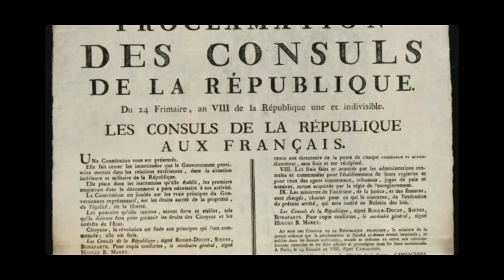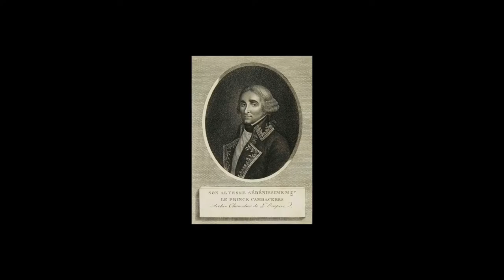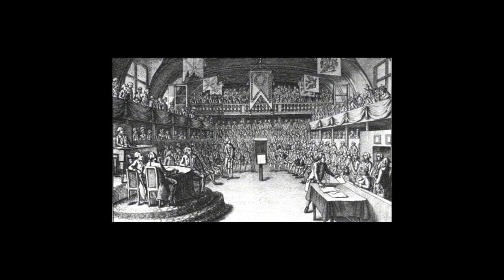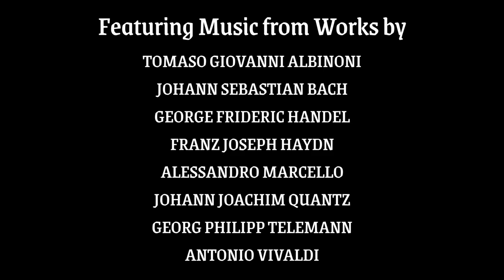Aboveboard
Several years after the French Revolution, Napoleon Bonaparte plots to make himself emperor. Worried that the people of France may respond to an empire with violence and revolt as they did a monarchy, he invites Jean-Jacques-Régis de Cambacérès, his most trusted and capable advisor, to a game of chess. This is the setting for a conversation that will reshape Europe and forever change the course of history…

CAST
Mason Sauls as NAPOLEON BONAPARTE
Noah Meier as JEAN-JACQUES-RÉGIS de CAMBACÉRÈS

Narrated by Alex Beck

Written, Produced & Directed by Ellison Mitchum